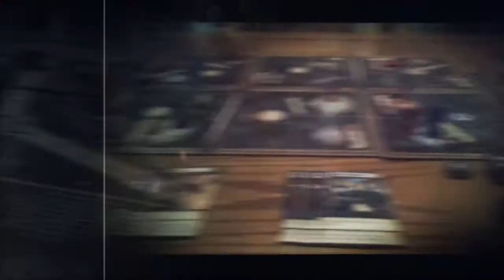Hair Brained Games - Week in Games (9-10)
Topics:
* News
* Question of the Week
* Three Games
* Tim Machine